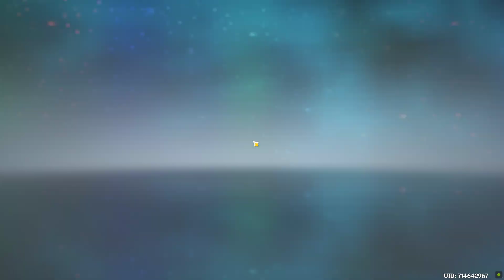genshin impact dailies part 267 plus pulls